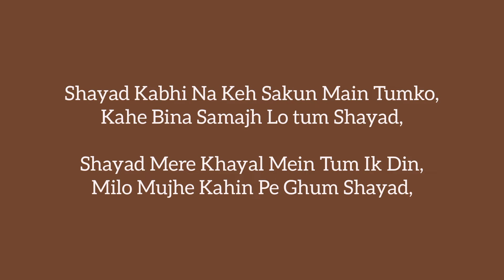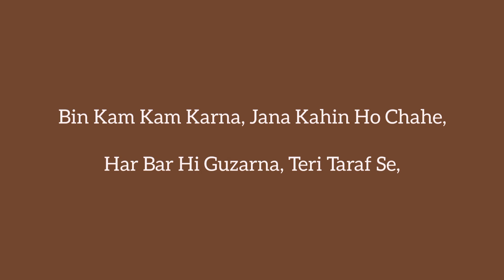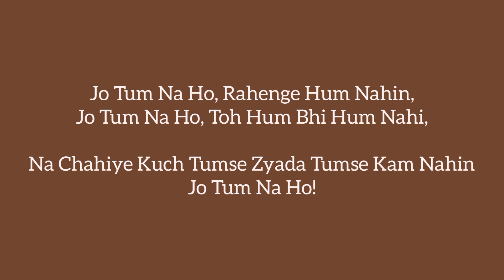Shayad by Arijit Singh | Lyrical Video | Hindi Song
Hi there! New to Lyrics? If so, here's what you need to know -- I like listening to music a LOT, so I use this channel to explore music and lyrics of song for my viewers.